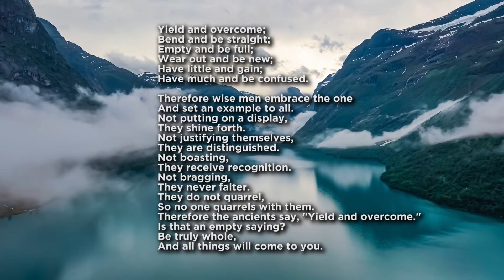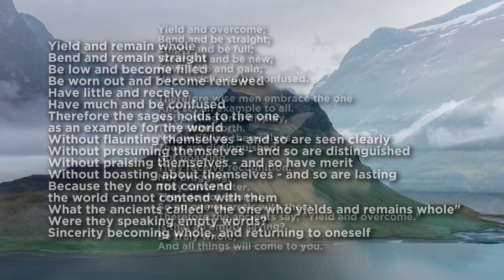Taoism's Humble Approach to Life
In this podcast, we will explain Taoism's humble approach to life. This is the twenty-second episode of the 81 Meditations of the Tao Te Ching, a series where we explore each chapter of the Tao Te Ching. We will dissect chapter twenty-two of the Tao Te Ching to give you ultimate clarity on the meaning of this chapter.